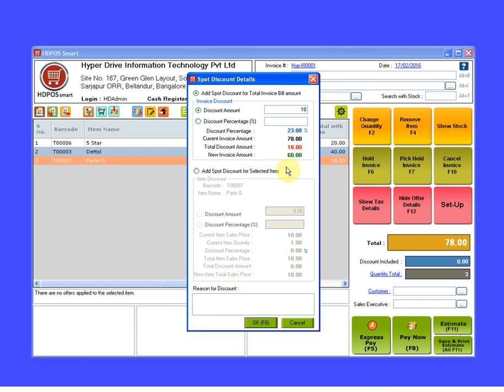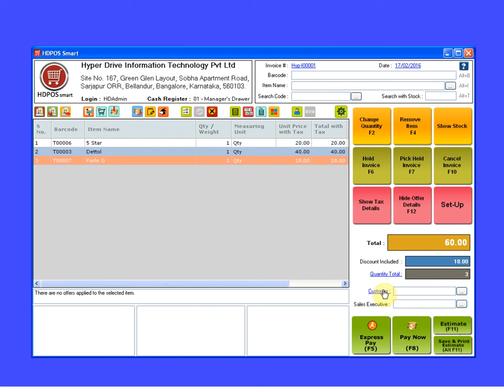How to give spot discount on invoice total at the time of sales invoice ?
This video explains how to give spot discount on invoice total at the time of creating sales invoice.